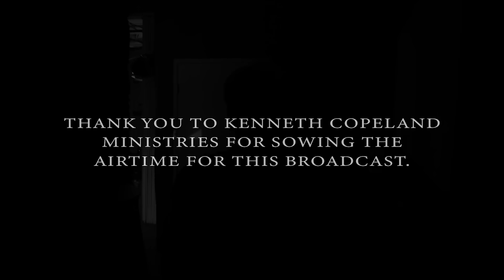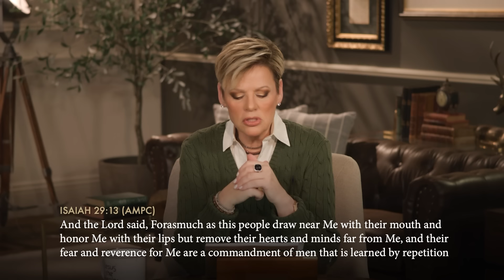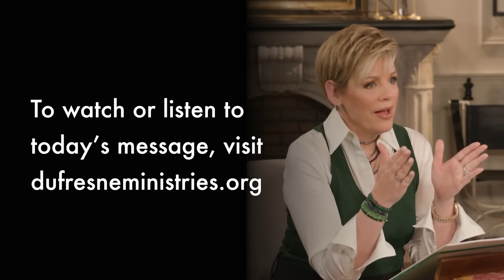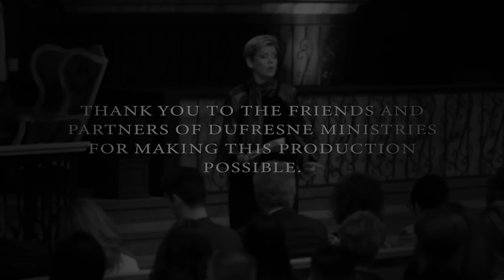491 | Miracles & Reverence, Part 16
If we're honorable only with our words, it becomes a performance. Nancy Dufresne teaches how honor involves our heart, our thoughts, and our actions.